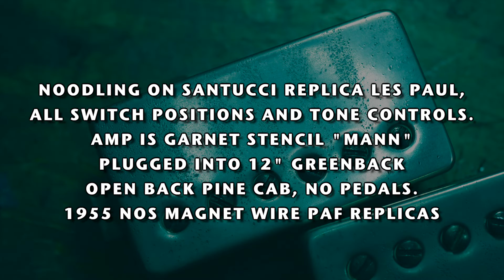Stephens Design Pickups Santucci LP Replica demo + Extras.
Am not doing a lot of videos anymore, but wanted to drop in here for a bit. I have covered just about every vintage guitar pickup in my videos so, there's not a whole lot left to talk about. I don't use clickbait titles to waste your time, so there are videos many of you have probably not watched that have crucial information about vintage PAF's and other subjects. I have over 100 videos nows, some don't have many views but they are worth watching if you wish to expand your knowledge. In this video I did some noodling on the Davide Santucci LP replica which is the best Les Paul I've ever played in my 73 years. It features the Belden '55 NOS vintage wire, full harness build, Four Uncles ABR1, the only true ABR1 replica ever made, and not mass produced. I have other videos about those, so go check it out. Also, when I cloned a 1957 PAF set, that had the mystical stainless steel covers, they were the most different vintage PAF's I had ever seen, The clones nailed those for sure. So the owner of that gold top, had a friend drop over and noodled on those pickups, so he sent me that video. The player is Karl Valentine @bluesmanstew on Instagram. Am also announcing that I am writing a book on everything I know about vintage PAF's for the general guitar playing public. It will take some time to figure out how to get it on Kindle eventually, but am working away on it. I have written a LOT of articles for magazines and books, but most of them are out of print these days. So, wanted to put it all in ONE BOOK that won't go out of print, at least as long as I am still alive, LOL. Enjoy!
Dave Stephens
Stephens Design Pickups